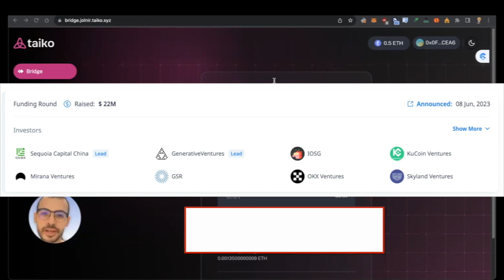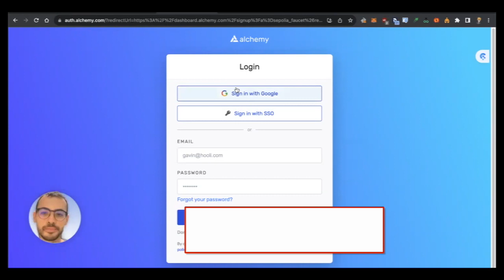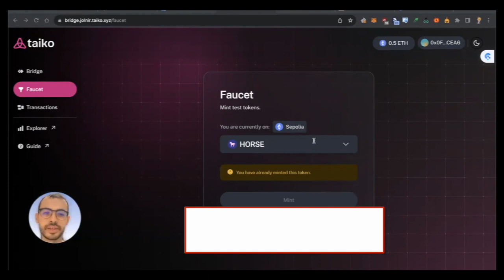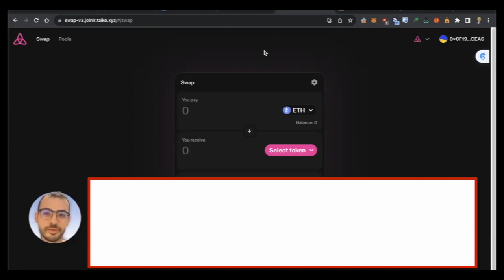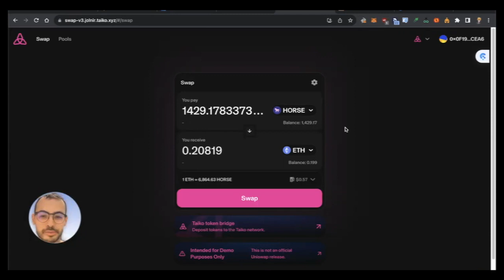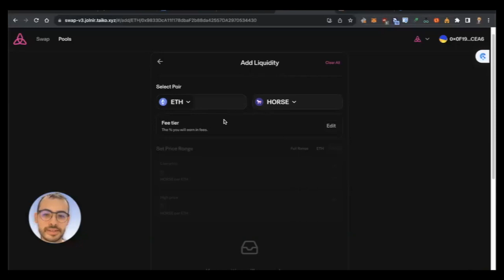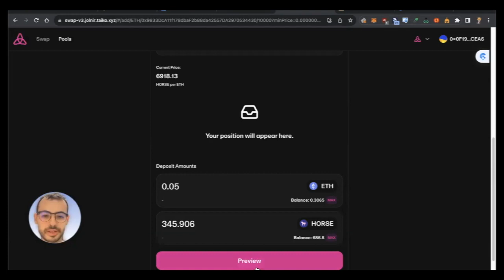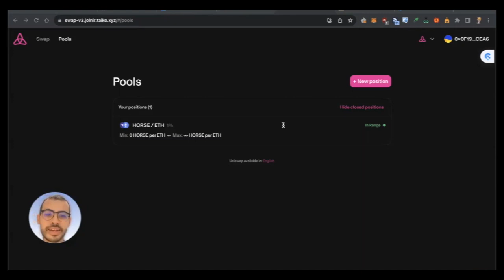¡Dinero GRATIS! 🤑 Airdrop SECRETO de TAIKO - Sigue estos PASOS para ganar cientos de $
¡Participa en el airdrop de TAIKO y gana tokens gratis!
                                👇🏼👇🏼👇🏼 MOSTRAR MÁS 👇🏼👇🏼👇🏼

En este tutorial te explico paso a paso cómo reclamar tus tokens en la testnet de Ethereum Sepolia y transferirlos a la red de Taiko para recibir el airdrop. No te pierdas esta oportunidad de ganar cientos de dólares sin invertir nada. Sigue este tutorial fácil y consigue tus ganancias.